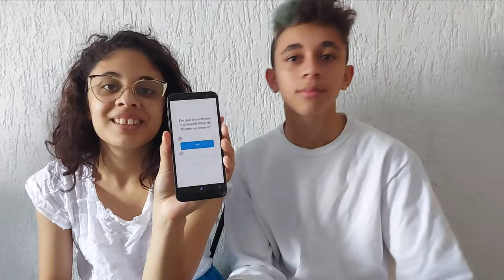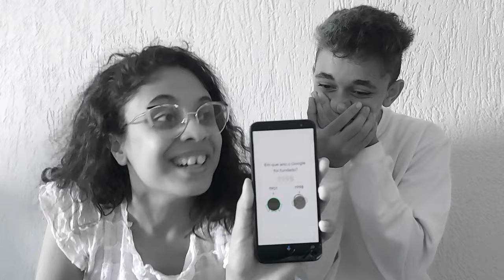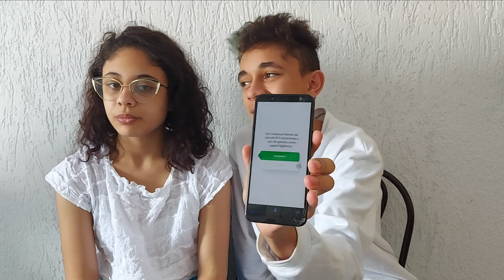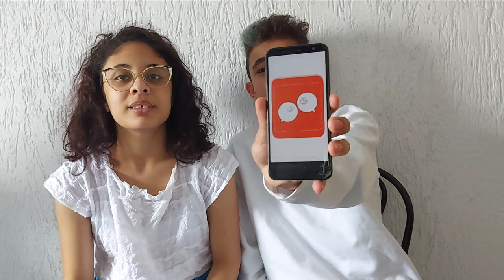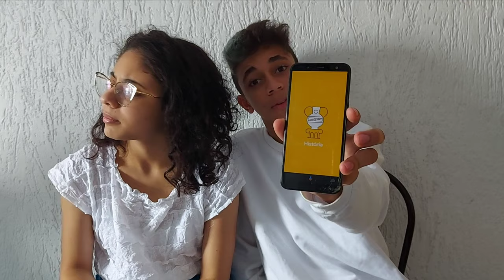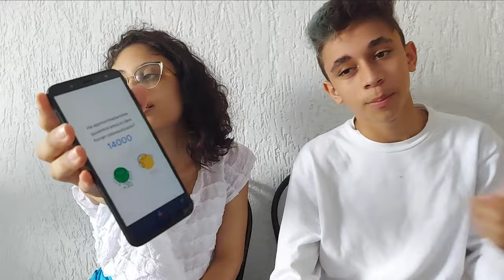Game Vídeo- Você está com sorte? | Vida De Yawo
Neste vídeo viemos jogar o Você está com sorte?.
Ficha Técnica:
Edição: Isabel Schelbli.
Câmera usada para gravação: Samsung Galaxy A71
Aplicativo usado para edição: KineMaster Pro Diamante
Aplicativos usados para criação de Thumbnail: Background Eraser, Picsart e Canva Pro.